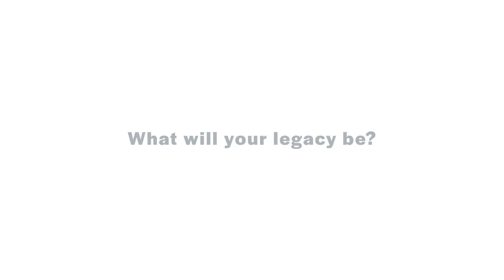The Legacy Stories Jessica Tims